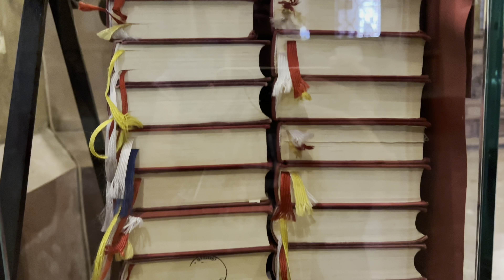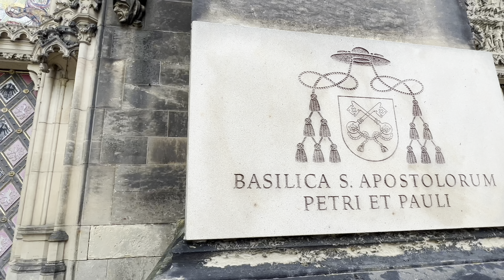Churches in Prague | St. Nicholas St. Vitus St. Thomas Basilica of St. Peter & St. Paul Infant Jesus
Churches in Prague

00:00 | St. Nicholas Church
03:58 | St. Vitus Cathedral
06:44 | St. Thomas Church
09:19 | Basilica of St. Peter & St. Paul
15:03 | Infant Jesus of Prague